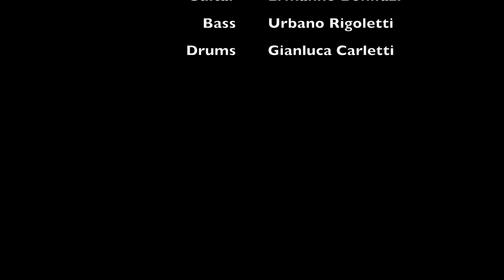Four Trouble - Long Train Running and Born Under a Bad Sign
Four Trouble blues band live at SoundBBQ plays the mix between Long Train Running by Debbie Brothers and Born Under a Bad Sign by Albert King. Shot April 1, 2017 in Italy.